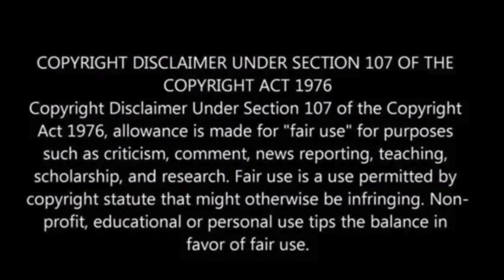NASA announces new ‘super-Earth’ exoplanet that orbits in habitable zone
Is there a possibility that the recently identified “super-Earth” possesses conditions conducive to sustaining life?

This newly found exoplanet is located at a relatively short distance, merely 137 light-years away, and orbits within a “habitable zone,” as per NASA’s observations.

Astronomers indicate that the planet, named TOI-715 b, is approximately one and a half times the diameter of Earth and revolves around a small, reddish star.

The same planetary system might also host a second, Earth-sized planet. If confirmed, this would potentially make it the smallest habitable-zone planet identified by TESS (the Transiting Exoplanet Survey Satellite) to date, as per NASA’s statement on January 31.

Considering the super-Earth’s distance from its parent star, it falls within a conservative “habitable zone,” presenting conditions suitable for the formation of liquid water on its surface—a crucial element for supporting life, according to NASA, ABC News reported.